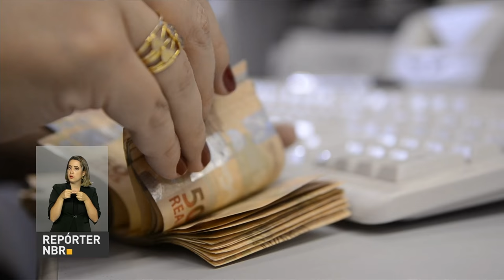Dívidas de cartão de crédito poderão ser substituídas pelo crédito consignado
REPÓRTER NBR - 03.04.17: Usuários de cartão de crédito que pagam mais de 15% em dívidas poderão realizar a substituição pelo crédito consignado. Medida poderá reduzir pagamento de juros por servidores públicos, aposentados e pensionistas em até R$ 3 bilhões.